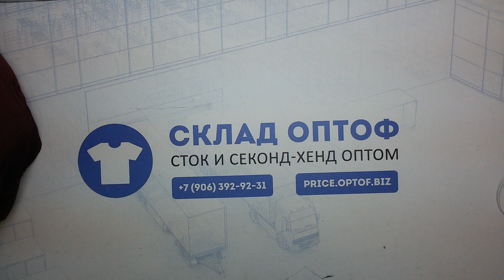6623 Куртки женские осень-зима сток 2 пак 10кг 19.75€/кг 11шт